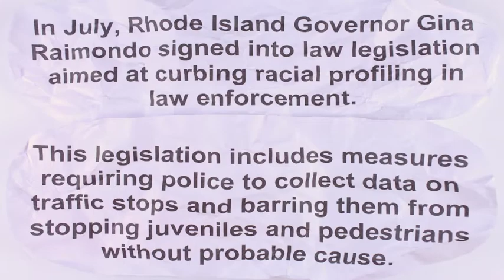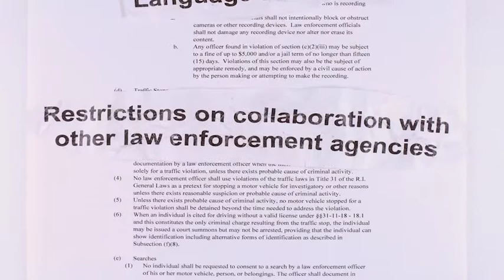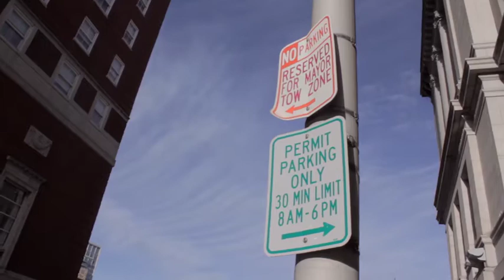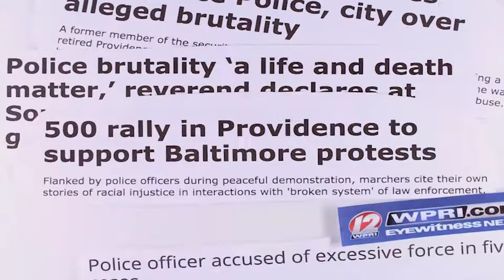Policing Providence: The Community Safety Act | BPR Op-Docs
BPR Media examines the background and future prospects of the Community Safety Act, a Providence city ordinance proposed by community organizations to curb racial profiling by police and improve police-community relations.  Video by Gray Brakke.